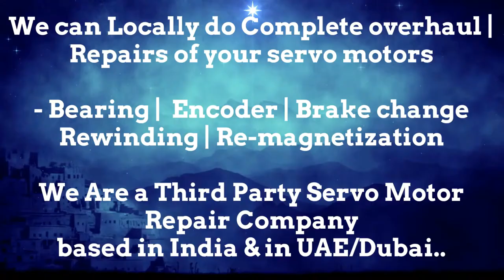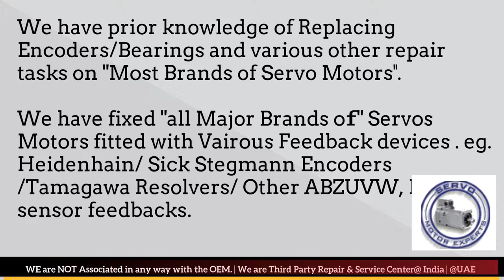SIG Schneider Adjust Repair Servo Motor Drive Encoder Ludhiana Pimpri Coimbatore Kolkata India